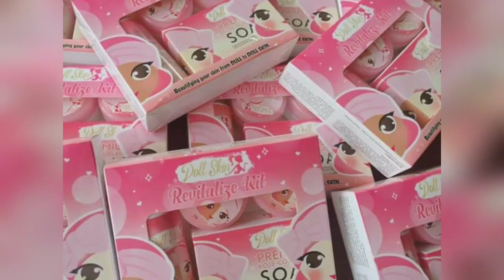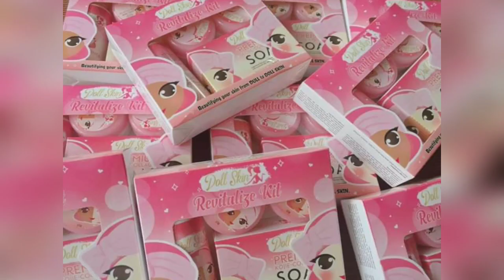Vlog #1 - Doll Skin User 😊😊 HONEST REVIEW FOR DOLL SKIN